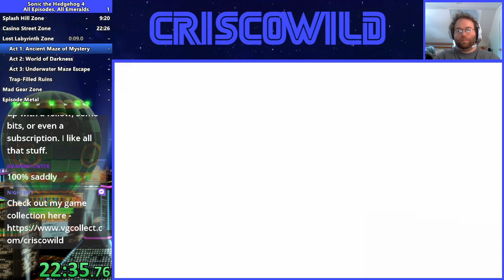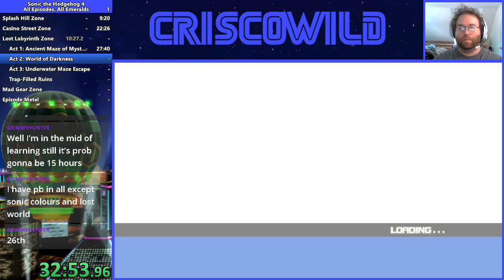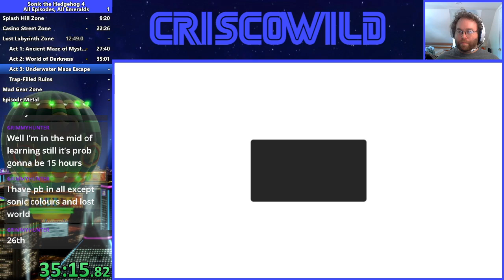Sonic the Hedgehog 4 (All Episodes, All Emeralds). PB - 2:50:49.